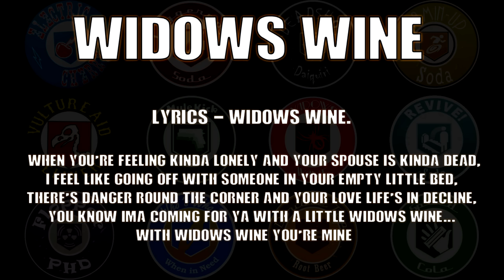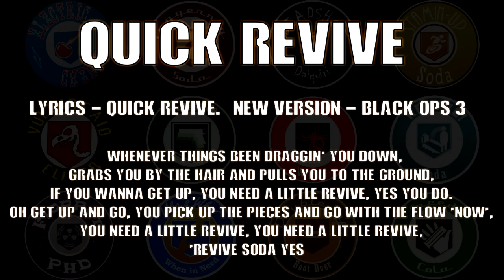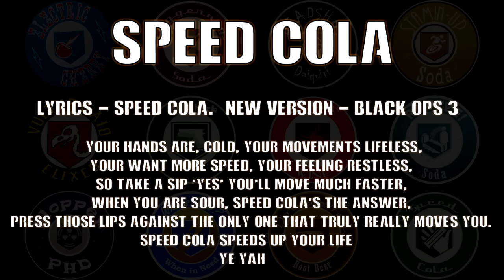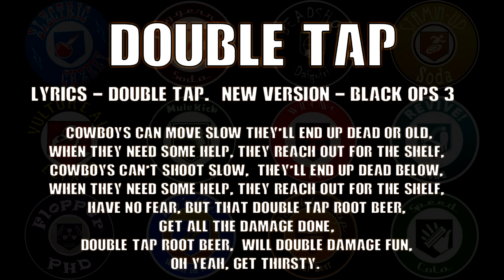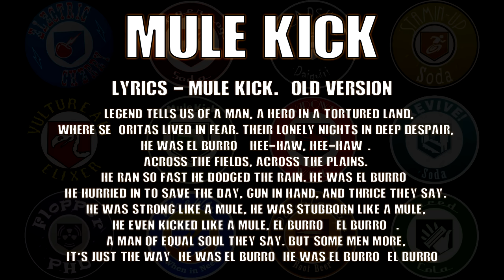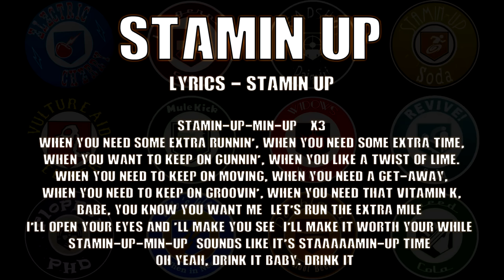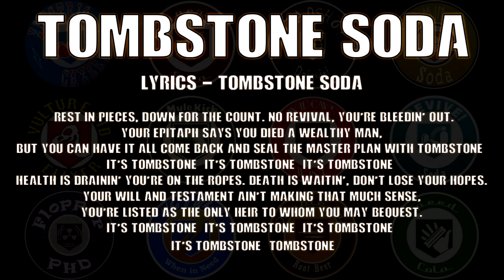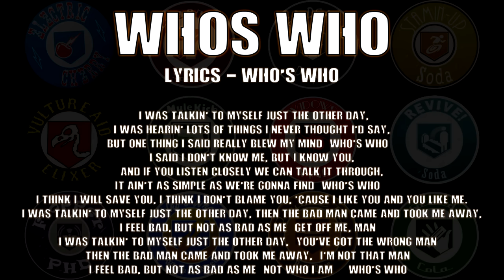All 18 Perk-A-Cola Jingles + Songs with Lyrics, Black Ops + 2 + 3 + 4 + 5 + 6 Zombies - All Versions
This video contains "every" JINGLE for all the Perk A Cola's in the
Call Of Duty Black ops Cold War / 4 / 3 / 2 / 1 games, including "both" new and old version and also the New  Black Ops Cold War Zombies perk "Juggernog".

►What Do They Do? All 13 Perk 'a' Cola's
►DER EISENDRACHE: SECRET GUN!! EASTER EGG
►Black Op 3: NEW MAPS "Nacht der Untoten ► REMAKE" NEW London Map

Can you guys find the hidden Easter Egg in this video?

Widows Wine 00:00
Juggernog (Old) 00:44
Juggernog (New) 01:16
Quick Revive (Old) 01:36
Quick Revive (New) 02:06
Speed Cola (Old) 02:45
Speedd Cola (New) 03:16
Double Tap (Old) 03:48
Double Tap (New) 04:26
Mule Kick (Old) 05:18
Mule Kick (New) 06:20
PHD Flopper 06:57
Stamin Up 08:08
Deadshot Daiquiri 09:10
Tombstone soda 10:12
Who's Who 11:22
Vulture Aid Elixir 12:27
Pack A Punch 13:36
Electric Cherry 14:25

I put all the song lyrics in the description which come to over 8000 characters,  YouTube wouldn't allow me as it was too long, I apologise for this tho if you would like the lyrics to copy and paste just drop me a comment and I will be sure to post them for you, I have posted the lyrics for the (NEW) Perk a Cola Jingle Below:-

LYRICS:- WIDOWS WINE.
"When you're feeling kinda lonely and your spouse is kinda dead,
I feel like curling up with someone in your empty little bed,
there's danger round the corner and your love life's in decline,
you know ima coming for ya with a little widows wine... with widows wine you're mine!!"

LYRICS:- QUICK REVIVE. (New)
"When everything been draggin' you down, grabs you by the hair and pulls you to the ground,
if you wanna get up, you need a little revive, yes you do.
Oh get up and go, you pick up the pieces and go with the flow 'now',
You need a little revive, you need a little revive, 'Revive soda "yes"

LYRICS:- JUGGERNOG.(New)
"When you need some help to get by, something to make you feel strong.
Reach for Juggernog tonight, Sugar seduction delight!
When you need to feel big and strong,
reach for Juggernog tonight!"

LYRICS:- DOUBLE TAP.(New)
"Cowboys can move slow they'll end up dead or old,
When they need some help, they reach out for the shelf,
Cowboys can't shoot slow,  they'll end up dead below,
have no fear, but that double tap root beer, get all the damage done,
Double Tap Root Beer,  will Double damage fun,
Oh Yeah, Get Thirsty.

LYRICS:- SPEED COLA.(New).
"Your hands are, cold, your movements lifeless,
Your want more speed, your feeling restless,
So take a sip 'Yes' You'll move much faster,
when you ask how, Speed Cola's the answer,
Press those lips against the only one that truly really moves you.
Speed Cola speeds up your life!"
"YE YAH"

LYRICS:- MULE KICK.(New)
When you're around Louisiana, now into Texarkana.
Lord you want more firepower, MULE KICK! (Hee-Haw, Hee-Haw).
Come and get your hands on more guns, that's what I'm home did,
I guarantee, take more if you dare.
HA-HA!!! 3 GUNS, MON CHER, 'MULE KICK'! (Hee-Haw, Hee-Haw, Hee-Haw).

Many Thanks to Felipe Oses for the Spanish subtitles :)